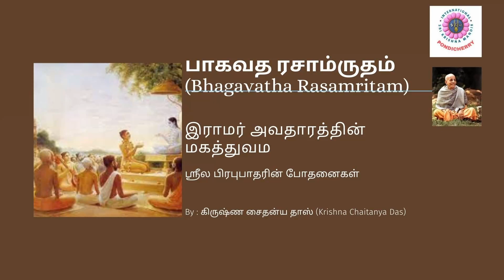இராமர் அவதாரத்தின் மகத்துவம (The Greatness of Lord Rama)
பாகவத ரசாம்ருதம்
(Bhagavatha Rasamritam)